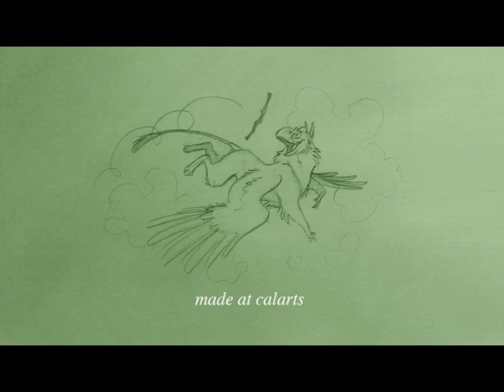Sky Bound - 2005 Calarts Student Film of Jennifer Hager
This was my fourth and final film at Calarts.  I had wanted to do a film about a griffin the whole time I was at Calarts and this was my last chance.  This is probably the least finished of all my student films.  I got a late start and it also ended up being longer then all the others.  I really wished I could've finished more!   It's the story of a little girl and her adopted griffin who is afraid to fly!